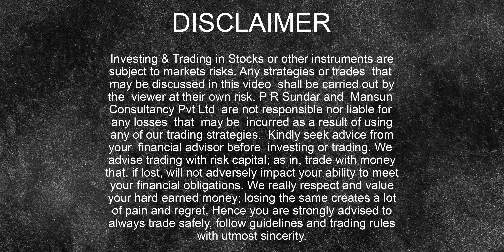Pre Market Report 13-Jan-2023